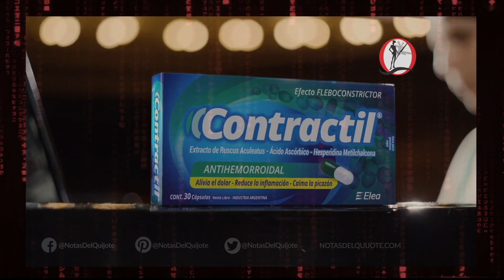PARODIA CONTRACTIL Mujer que le late el ano - Publicidad 2023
Luego de la asunción del Presidente Javier Milei, vamos a ver la publicidad de CONTRACTIL,  medicamento para las hemorroides, con el testimonio de una mujer a la que le late el ano.

CONTRACTIL Mujer que le late el ano - Publicidad Argentina 2023 Parodia .